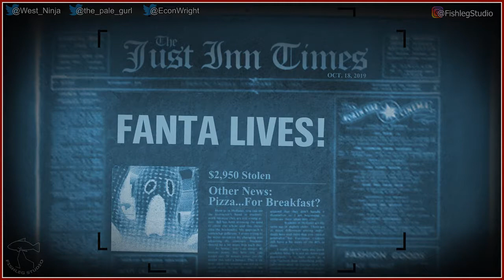Trivia Murder Party 2 [1] - Jackbox Party Pack 6 - Play Together